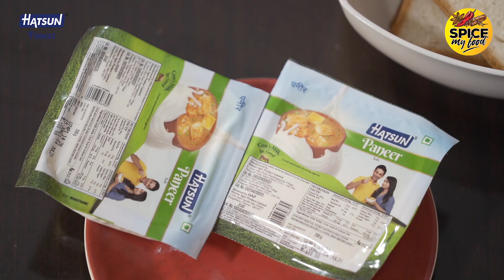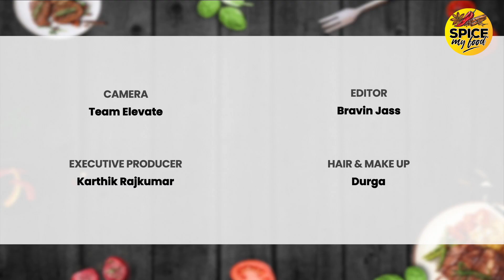Paneer Pulao | En veetu samayal | Deepa Venkat | Recipe in Tamil | Spicemyfood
En Veetu Samayal brings the best of home food demonstrated by popular dubbing artist and actress Deepa Venkat. Through the weekly episodes, Deepa will prepare her favourite vegetarian dishes that she cooks at home and is popular and loved by her family and friends.
In this episode of En Veetu Samayal, Deepa Venkat prepares the delicious Paneer pulao which is everybody’s favourite!!

Deepa Venkat is a Tamil film and television actress! She is most popular as a dubbing artist and has given her voice to all the leading South Indian actresses such as Nayanthara, Taapsee Pannu, etc! We've watched her on television, heard her voice in movies but for the first time ever Deepa Venkat has taken a new avatar through this cookery show and brings to us her favorite recipes for us to try at home!

Location Courtesy - Somerset
Hair and Makeup - Durga